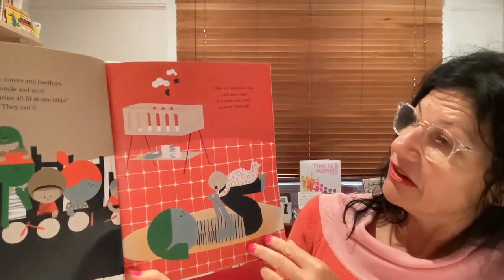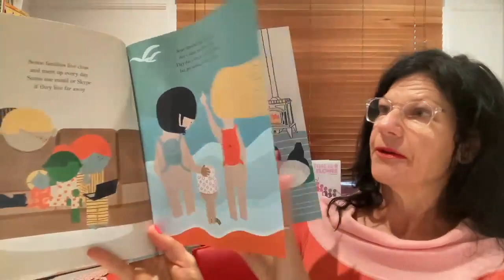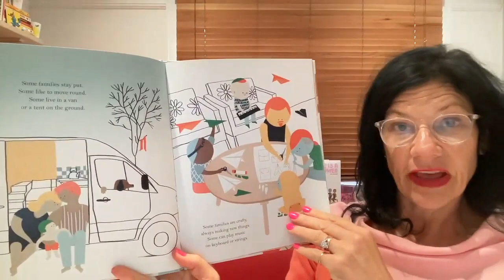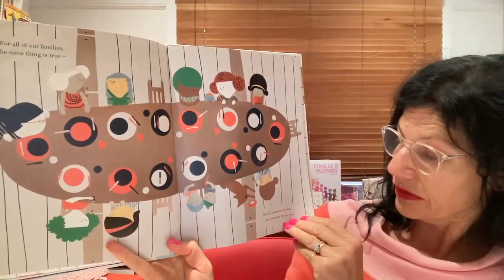International Children's Book Day Special - Jane Godwin talk about Families!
This, Saturday, 2nd April we are celebrating InternationalChildrensBookDay! To celebrate, we've teamed up with some of the biggest celebrity and children's authors from Australia and around the world to share their books with you!
Today, we welcome Jane Godwin as they discuss Families!